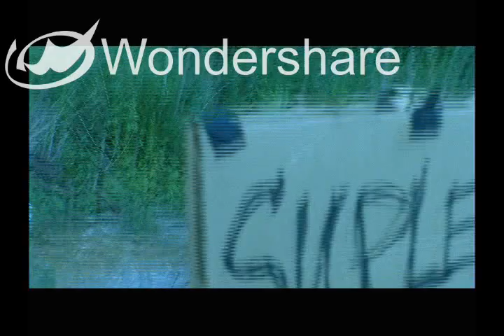SUPLECS- ROCK BOTTOM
DIRECTOR/PRODUCER: RENE FABRE
DP: RANDY PEREZ
EDITOR: KEN MOWE
CRANE: LIL JOE
16MM FILM, SHOT ON OLD GENTILLY ROAD, NEW  ORLEANS EAST.